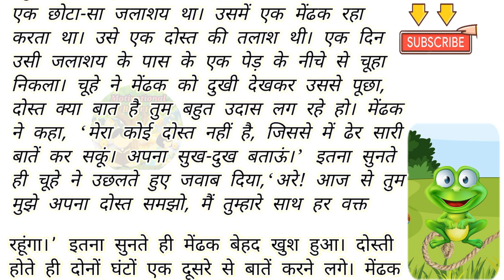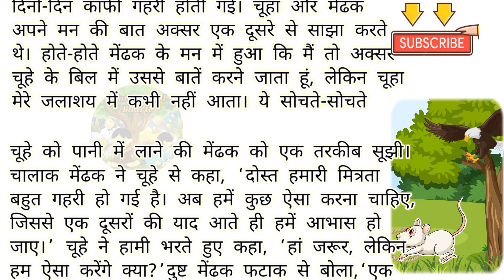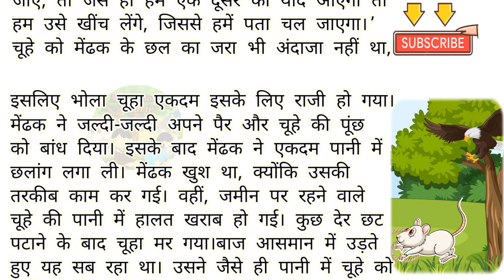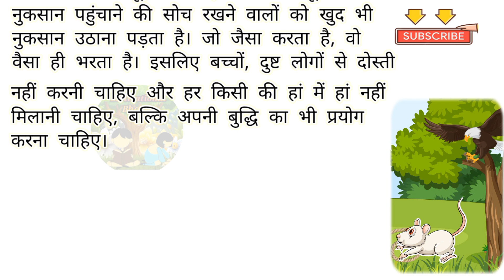चूहा और चालाक मेंढक की कहानी | हिन्दी पंचतंत्र की कहानी | Motivational Bharti | Hindi Moral Story